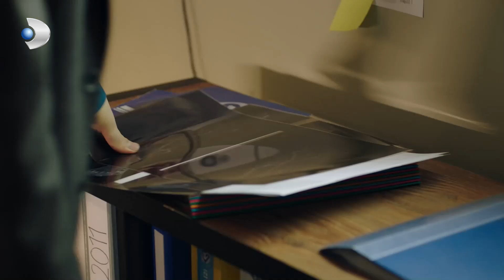Emre Korkunç Bir Hata Yaptı | Hekimoğlu 10. Bölüm